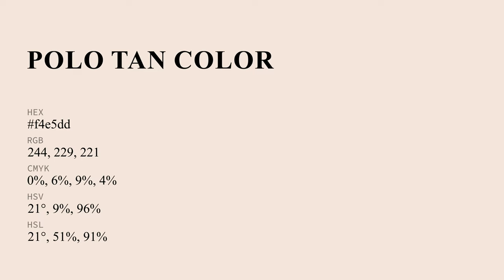Polo Tan color f4e5dd hex Cool Orange color f4e5dd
What color is Polo Tan ? f4e5dd hex, Cool Orange color f4e5dd

Hex f4e5dd Color Code is also known as Polo Tan color

Hex f4e5dd Color code in RGB color code model is created after adding 95.69% red color, 89.8% green color and 86.67% blue color.
Hex f4e5dd Color code in CMYK color (process color) code model is generated after subtraction of 0% cyan, 06% magenta, 09% yellow, 04% black.